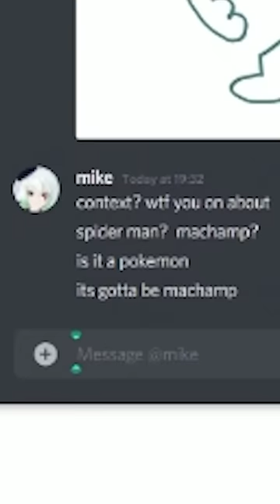A Scottish Girl Masterpiece.